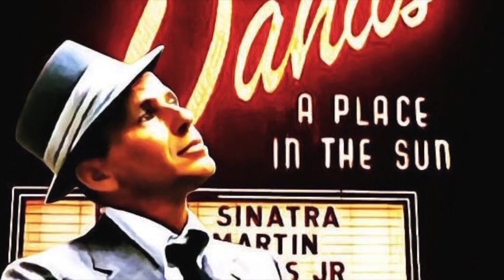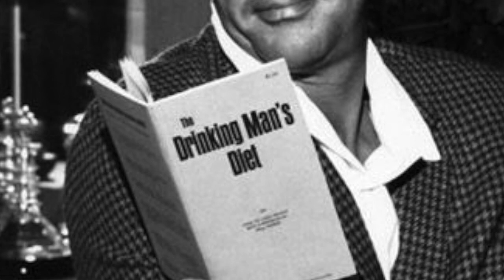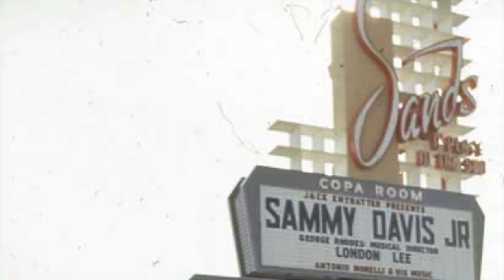Nights at The Sands: The Rat Pack! Frank Sinatra, Dean Martin & Sammy Davis Jr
Nights at the Sands: The Rat Pack

Three GREAT songs by the fellas. Just pretend its 1960 at The Sands Hotel in Las Vegas Nevada and you have tickets for the Copa Room.. Enjoy!